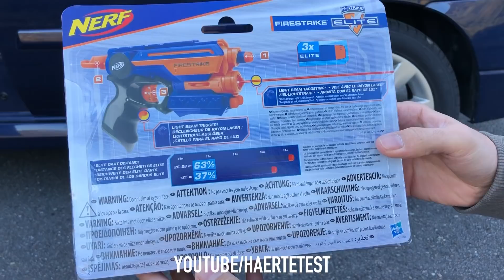iPhone XS vs CAR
WARNING! Dangerous Car Crash Test, Don´t Try this by yourself! Experiment with NEW $999 iPhone XS Silver Color.